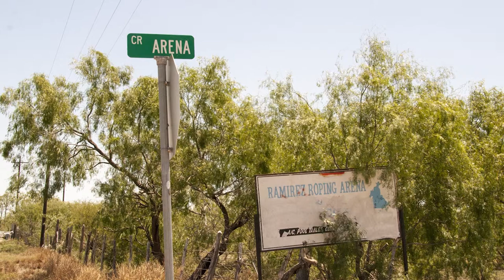Badd Boyz perform Eres Clicka 1080p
Los Badd Boyz perform "Eres Clicka" at The Arena.